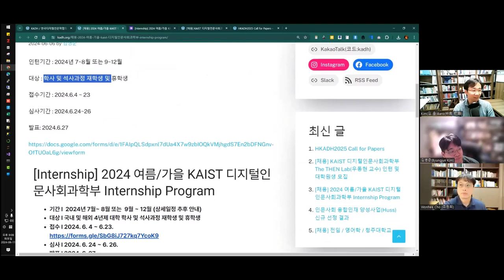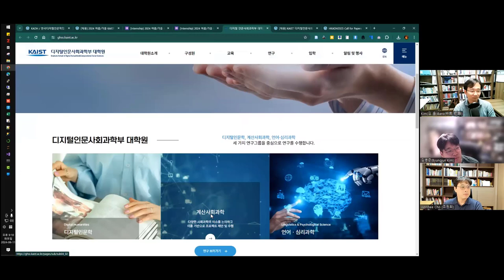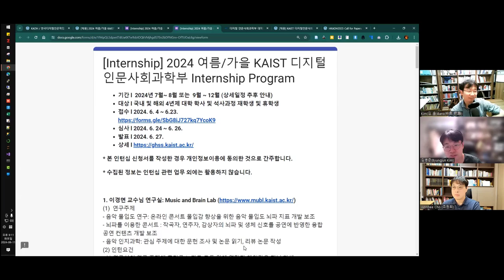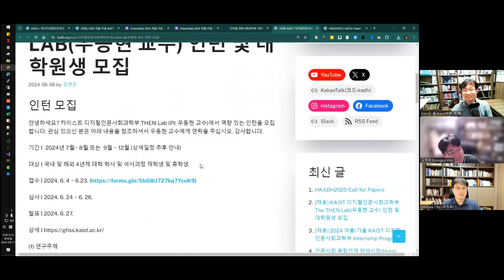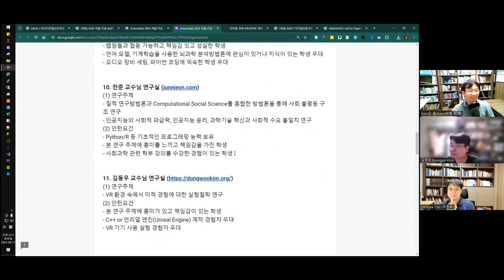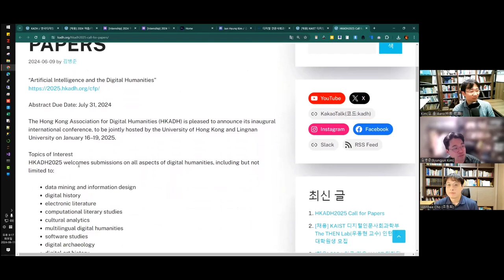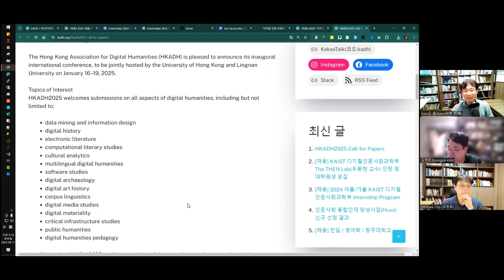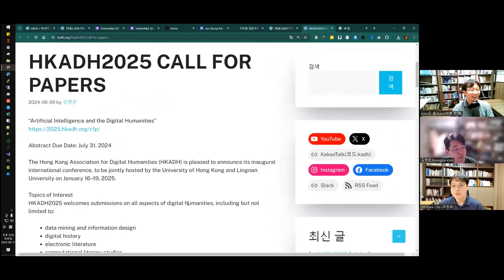[주간DH][DH뉴스] KAIST 인턴십 + HKADH2025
[채용] 2024 여름/가을 KAIST 디지털인문사회과학부 INTERNSHIP PROGRAM

[채용] KAIST 디지털인문사회과학부 THE THEN LAB(우동현 교수) 인턴 및 대학원생 모집

HKADH2025에 대한 더 구체적인 설명은 차주항 선생님이 덧글로 해주실 겁니다. 아님…출연 한 번 해주시면…^^:::

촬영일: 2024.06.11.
참가자:  김병준, 조원희, 김바로

인트로 제작: 전대리(였는데 지금은 이제 팀장이 된 B급 영상 마스터)
아웃트로 제작: 전가람(편집), 구현회(그림), 김마루(목소리)